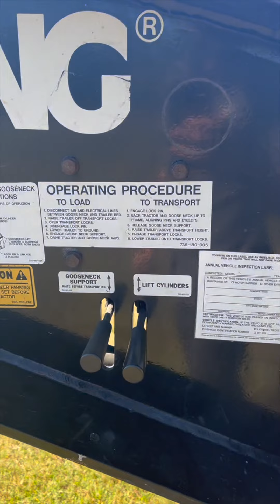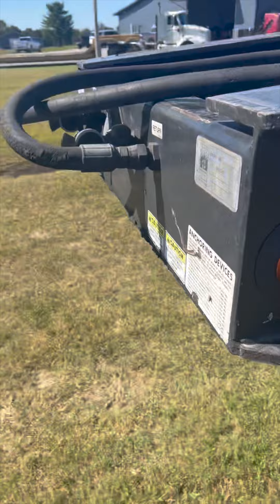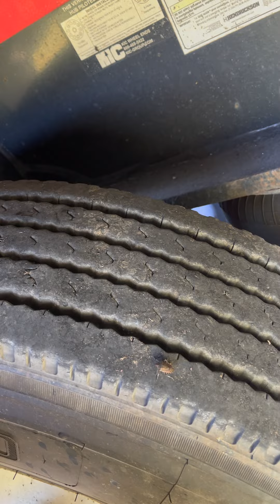2016 Trail King 55 Ton Lowboy Trailer For Sale ITAG Equipment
2016 Trail King Lowboy Trailer

Steel Frame
Wood Floor
Tri-Axle
Air Ride Suspension
55 Ton
26ft Well
Non-Ground Bearing
Hydraulic Detach
Outriggers
D-Rings
Front Flip Ramps
255/70R22.5 Tires
Aluminum Wheels
*Doorstep Nationwide Delivery at about $900 to $1,500 on a load-out basis or $3-$5 a mile Expedited. Load-out shipping is typically 5-7 business days from when the carrier picks the trailer up, not when you pay. Rates change with the price of fuel, driver availability, load availability, weather, etc.
*Have a Truck, Trailer, or Machine to sell or trade?

Specifications, prices, and descriptions are subject to change in photographs, wording, specifications listed, and videos at any time with or without notice. You cannot see a lot in a picture, from seals to bearings, spindles, seals, inner coupler plates, etc. We are not responsible for what cannot be seen in a picture. While we strive for accuracy, we are human and, at times, do make listing errors. However, we work incredibly hard to list and represent everything as accurately as possible. Let us know if you need any specification confirmations or further information about any listing. ITAG supports all military personnel for their service and offers discounts to show our appreciation.

Price: $71,990